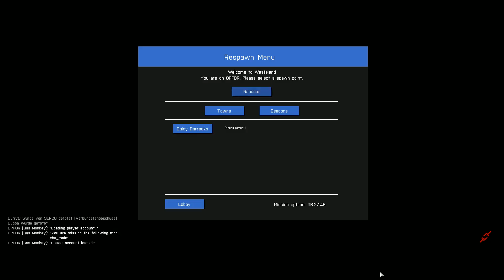ARMA 3 WASTELAND #5 Oh ein Panzer ;)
ARMA 3 WASTELAND [German] [HD]

Wasteland ist eine Mod für Arma 3.Die
Modifikation erfordert keinen Download.
Lediglich im Multiplayer nach Wasteland filtern.
Die Daten werden automatisch
runtergeladen.Und wieder dabei ist Lukas & Micha ;)

Danke ;)